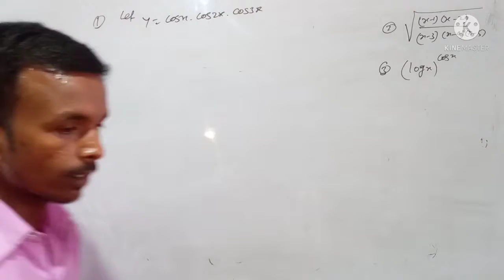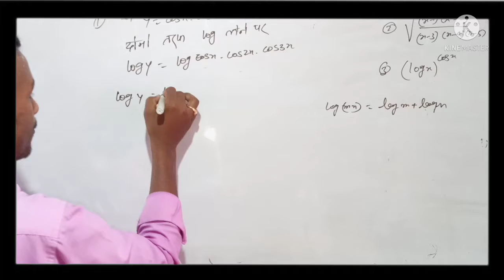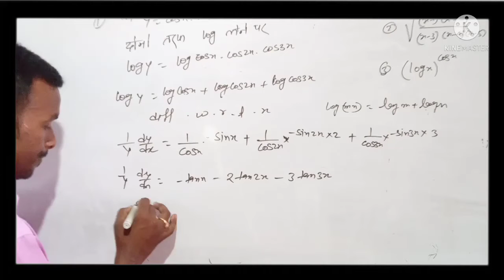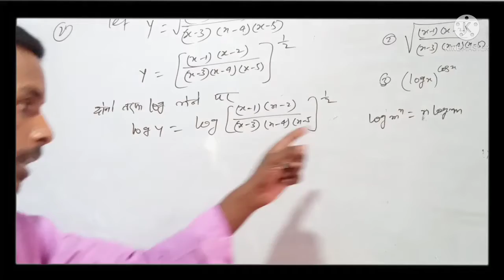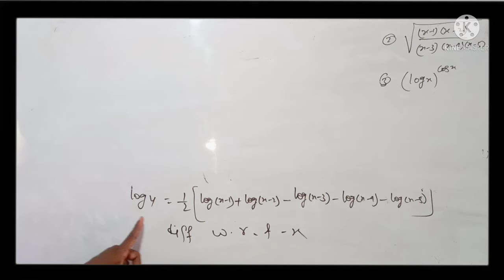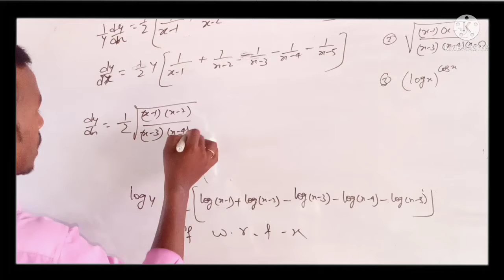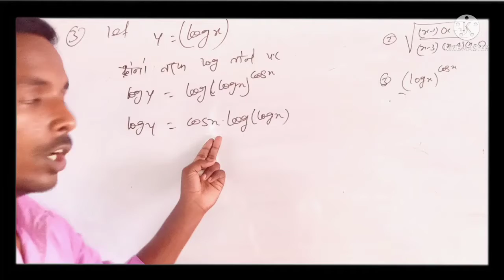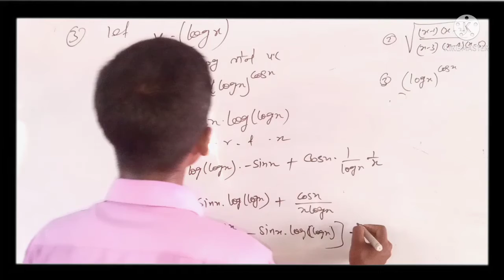Ex.5.5,que.no-1,2,3,ncert book in hindi By mantu sir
class12th maths N.C.E.R.T. Ex.5.5,que.no-1,2,3,ncert book in hindi By mantu sir RMclasses#

part.1 super trick

differentiation of composite function||product rule||divide rule||class12th

part. 2

class 10th playlist  real number

class 10th playlist  trigonometry

class 11th ka playlist trigonometry function

class 11th ka playlist set theory

class 12th maths ka playlist countinuty and differentiability

class 12th maths ka playlist invers trigonometry function

es chainal ke madhayam se class 10th ,11th ,12th aur iti trade electrician ke video upload kiye gayega

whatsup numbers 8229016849